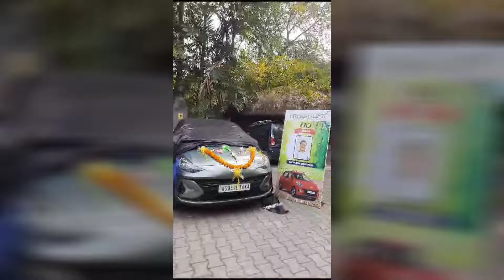Moran Live- ট্ৰেডিঙক লৈ কেনেদৰে চলে প্ৰলোভন ৷ সামাজিক মাধ্যমত চৰ্চিত এটা ভিডিঅ' ৷